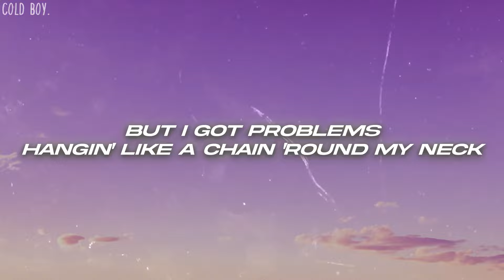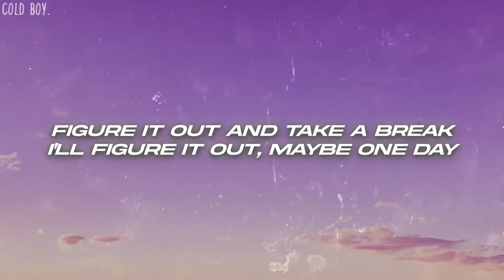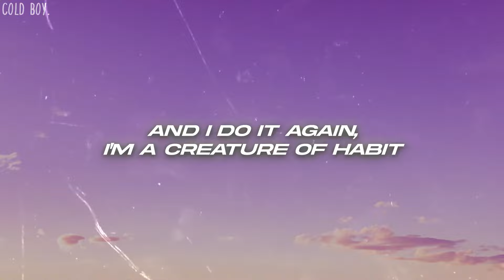Tate McRae - calgary (Lyrics)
🎤Lyrics: Tate McRae - calgary

[Intro]
Yeah, mm

[Verse 1]
Same bar, same street
I'm twenty but I still feel like fifteen, oh-oh
Same fears, same dreams
Still tryna get my brother to like me, mmm
You said that I always seem to land on my feet
But I got problems hangin' like a chain 'round my neck
Tryin' but I'm barely seein' past twenty-three
The best of me, right now, is lookin' a lot like a mess

[Chorus]
I thought I had my shit together
Can't lie, the pills are lookin' temptin', oh-oh
I thought that I was gettin' better
No, I got better at pretendin', oh-oh

[Post-Chorus]
Ah
Ah-ah

[Verse 2]
Old friends, downtown
They didn't like me then and don't like me now
I'm drunk, oh, wow
All my habits came back around
"I'll figure it out," that's what I say
Figure it out and take a break
I'll figure it out, maybe one day

[Chorus]
I'll finally get my shit together

[Post-Chorus]
Ah
Ah-ah
Ah
Ah-ah

[Bridge]
And I do it again, I'm a creature of habit
The moment's gone, but I'm still tryna catch it
Everyone left and I never got past it
Never got past it

[Outro]
I'm twenty but I still feel like fifteen